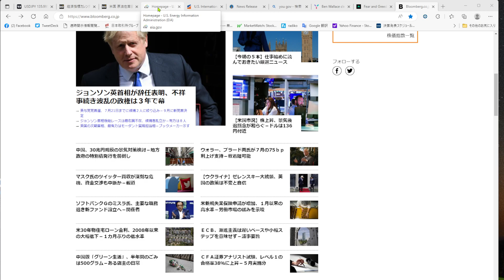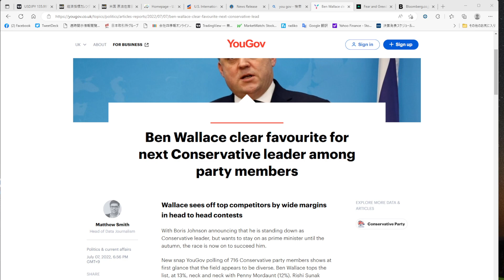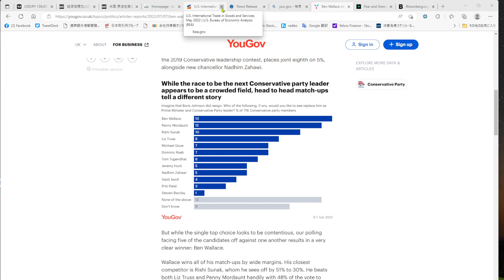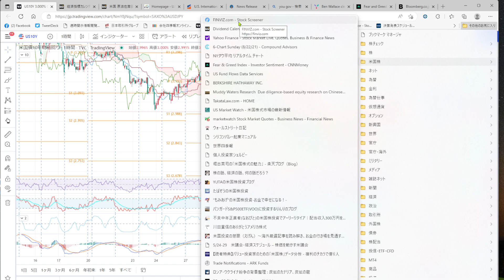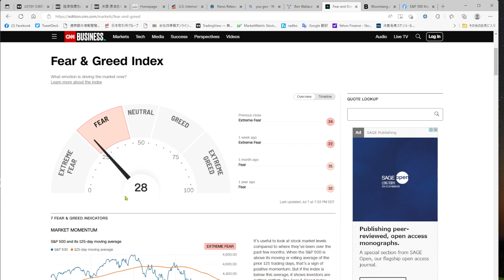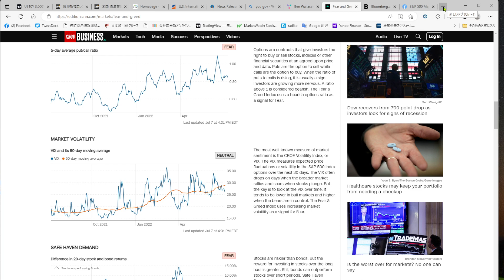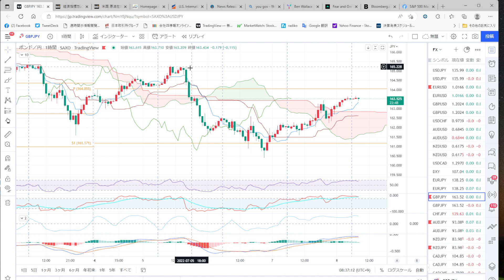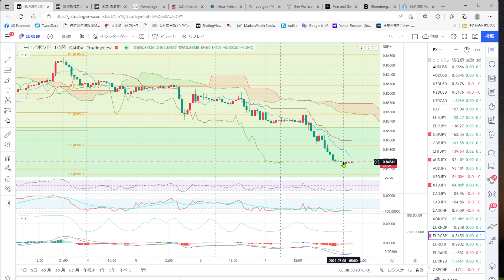2022.7.08 ジョンソン辞任でポンド↑、９月は0.5％で株価は上昇、米雇用統計でリスク選好かリスク回避か